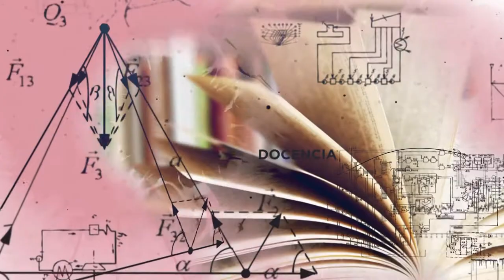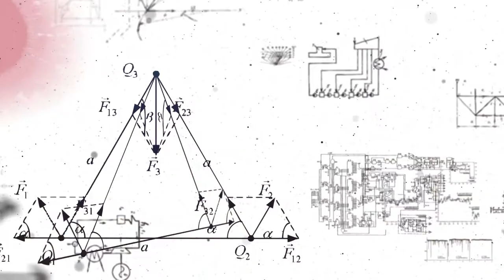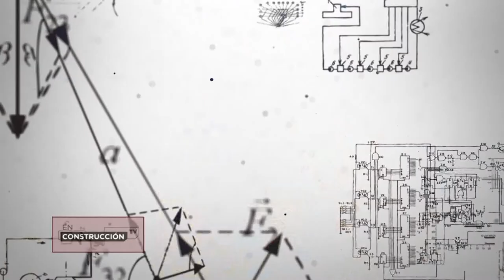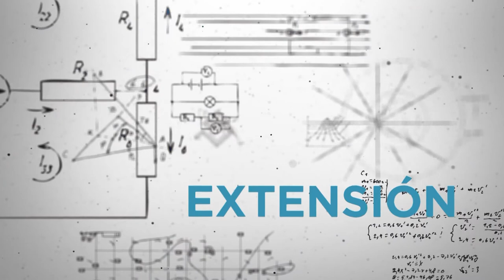EN CONSTRUCCIÓN - PROGRAMA #3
Programa dedicado a comunicar las distintas líneas de investigación que se realizan en la UNRC. Los hacedores de la ciencia en su quehacer cotidiano. Propuestas que buscan dar respuestas a las problemáticas del medio.

Agradecemos a la Municipalidad de General Levalle por la colaboración en la realización de este programa.
Facebook.com/uniriotv
Twitter.com/uniriotv